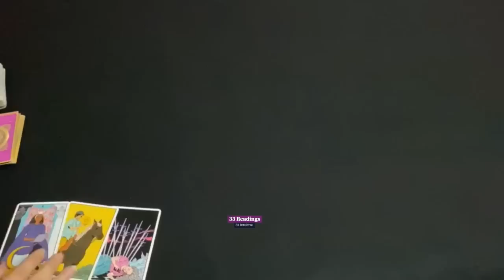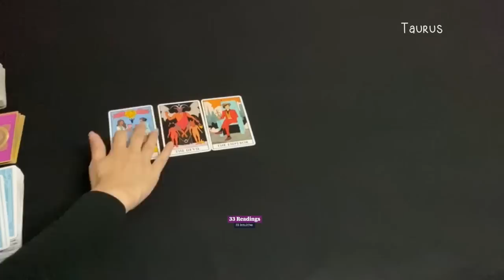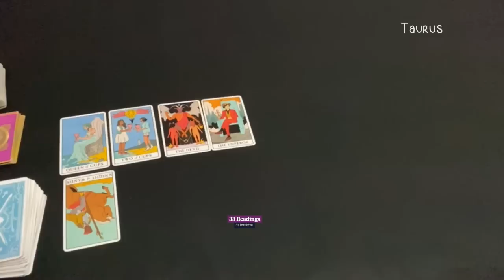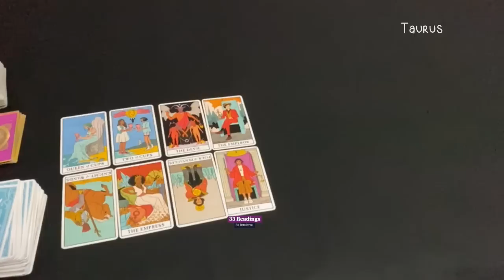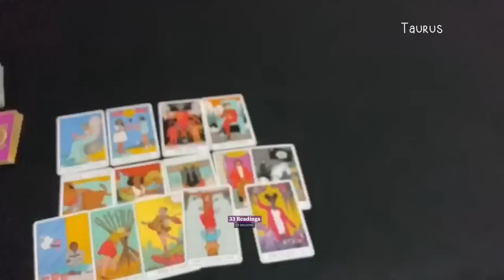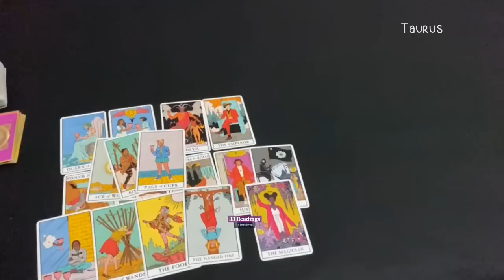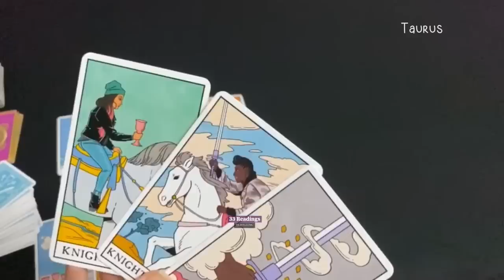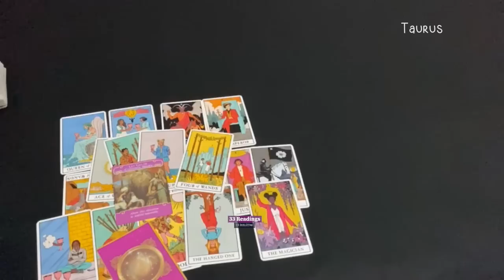TAURUS OCTOBER 11-20~WHO IS OBSESSED HERE ?? RUSHING IN TO TALK TO YOU TAURUS 💝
TAURUS OCT 11-20 ~ How DO They Feel? Outcome Advice Love Notes

33 Readings is not responsible for any decision you make. These Readings are for entertainment/ insight purposes only , please take it like that.

This is a monthly Reading for October 2020, Taurus October tarot #2020